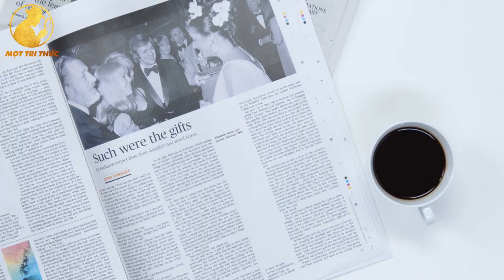8 Thú Cưng Nguy Hiểm Nhất - Cho 100 Tỷ Cũng Không Dám Nuôi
8 Thú Cưng Nguy Hiểm Nhất - Cho 100 Tỷ Cũng Không Dám Nuôi

Xin chào các bạn! Mình là Mọt Tri Thức đây. Kênh của mình làm những nội dung về Khoa Học, Động Vật, Thiên Văn, Top 10, Top 5 Kỳ Thú,...nội dung sẽ mang lại cho bạn những Kiến Thức Thú Vị trong cuộc sống, Soi Sáng trí tưởng tượng và phát triển tư duy của các bạn. Không những thế, kênh của mình còn tổng hợp Top 5, Top 10 điều Thú Vị giúp các bạn tổng hợp được kiến thức trong thời gian ngắn vừa giải trí sau những giờ học căng thẳng mỗi ngày.

If there is a copyright violation of the publisher, please contact

© Bản quyền thuộc về Mọt Tri Thức
© Coppyright by Mọt Tri Thức ☞ Do not reup.